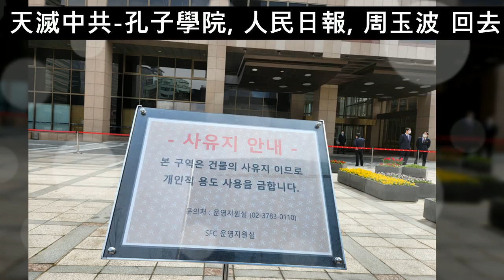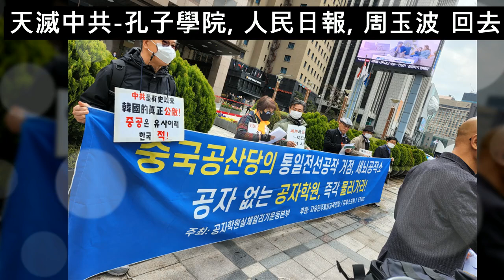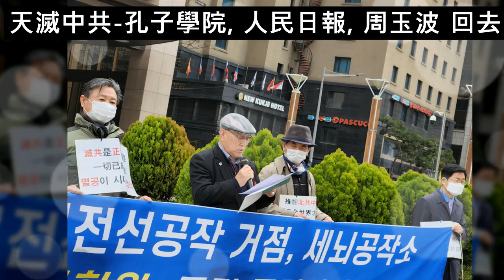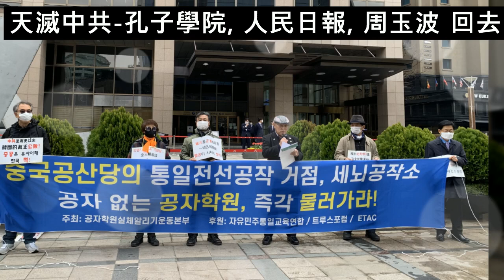차이나 아웃-孔子學院, 人民日報, 周玉波 回去